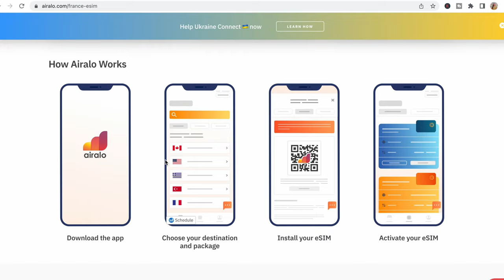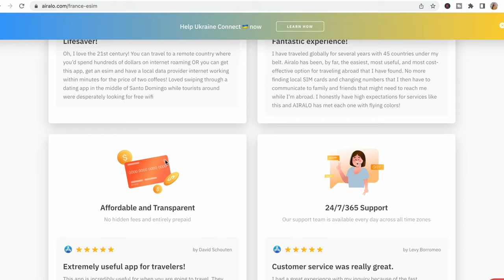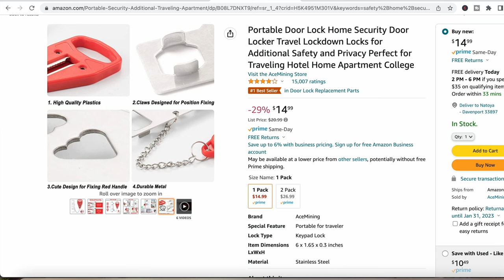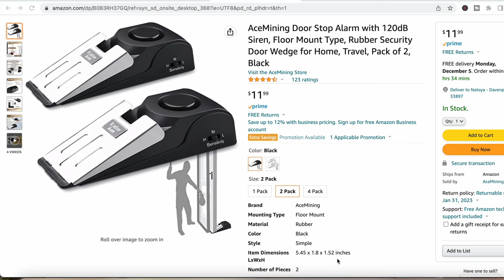Is Paris Safe To Travel Alone?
👇 MENTIONED IN THE VIDEO 👇

🔸 Portable Door Lock
🔸 Door Stopper Alarm
🔸 Door Lock & Door Stopper Alarm Duo

✈️ 18 Best Travel Items ✈️

🔸 Similar document holder
🔸 Luggage scale
🔸 Voltage converter/adapters set
🔸 Travel bag
🔸 Cover up shawl
🔸 Mini Emergency kit
🔸 Sewing kit
🔸 Portable battery charger
🔸 Amazon kindle
🔸 Laptop Sleeve & case for cords
🔸 Extra long phone charger
🔸 Check in luggage
🔸 Travel Pillow/Lumbar support